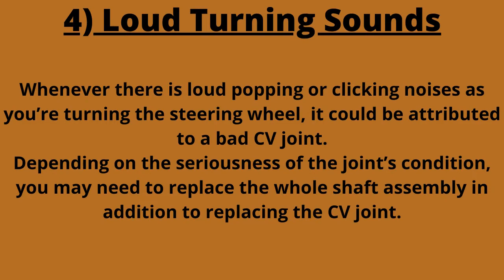symptoms of a bad cv joint | suspension | Shree Aurobindu | wrench king